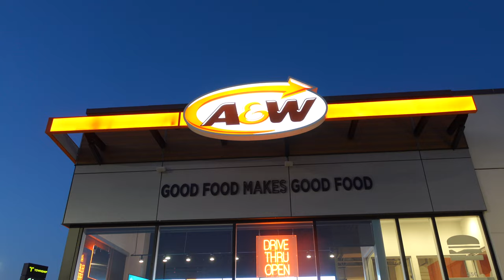LOG ITNE BURE KYUN HAI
So In Today's video, I am SHARING AM NOT COOKING DINNER TONIGHT (duvet)

SIMOR SINGH

1. How old is Himmat?

2.  Hubby’s Profession?

3. Where am I from?

4. Where am I from Punjab?

5. Where am I working?

7. Our Religions

LOVE ...